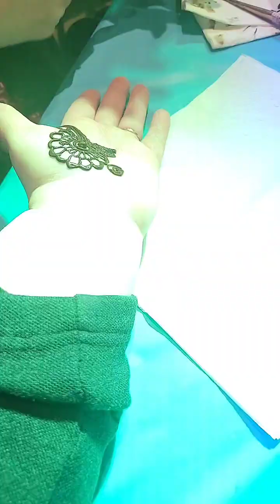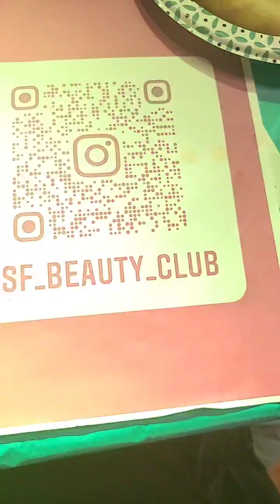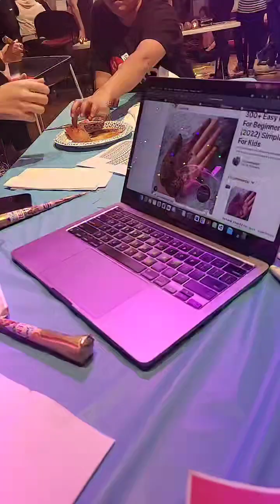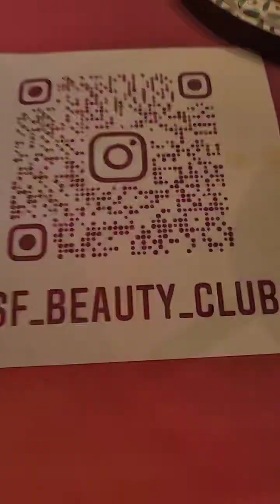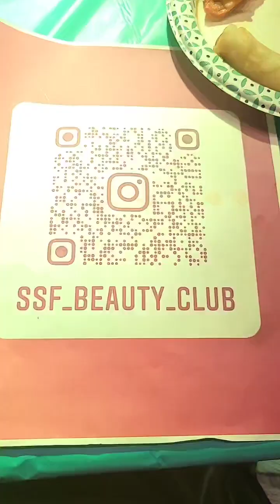Seneca York Free Henna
Beautiful henna on my hand. Fun experience that the school provided for students in the afternoon at the Hive.